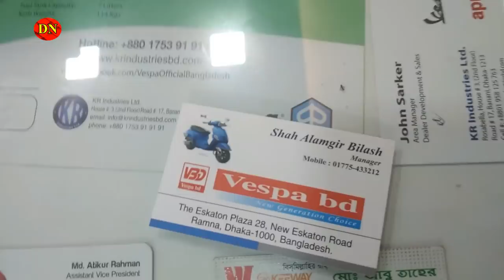Buy Best Quality Aprilia Scooter Bike Price in BD || Daily Needs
Address: The Eskaton Plaza 28, New Eskaton REoad, Ramna, Dhaka
আপনাদের ব্যবসা প্রতিষ্ঠান, দোকান,বিনোদন কেন্দ্র,পার্ক, রেস্টুরেন্ট,বিউটি পার্লার, হোটেল,শপিংমল,স্কুল,ইলেকট্রনিক শোরুম, ফার্নিচার শোরুম, বুটিক, এছাড়া যে কোন প্রোডাক্টের বা পন্যের প্রচার বা ভিডিও করার জন্য যোগাযোগ করুন।